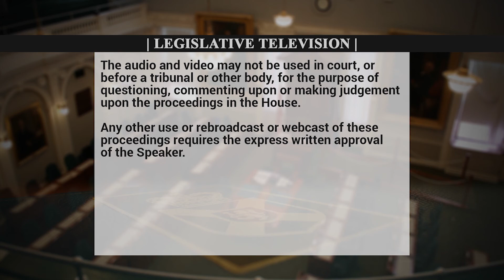Sept 7 - QP - Gary Burrill to Stephen McNeil on the state of nursing homes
As his first question of the Fall 2018 Session of the Nova Scotia Legislature NDP Leader Gary Burrill asks the Premier about the state of nursing home care in Nova Scotia. Specifically, if the Liberal government will restore the $5 million of funding to long-term care facilities that they've cut over 5 years in office in an effort to improve the staffing levels and care received in these homes.